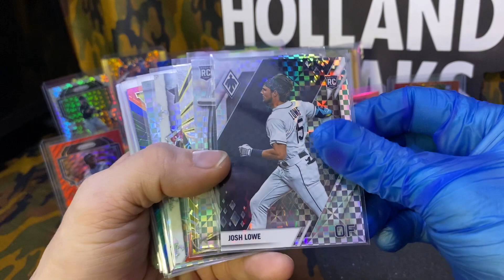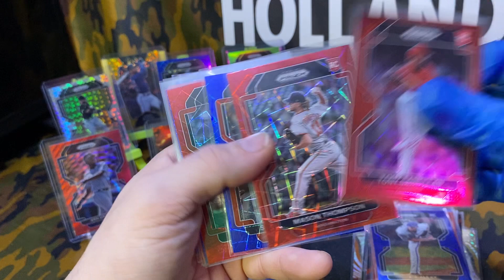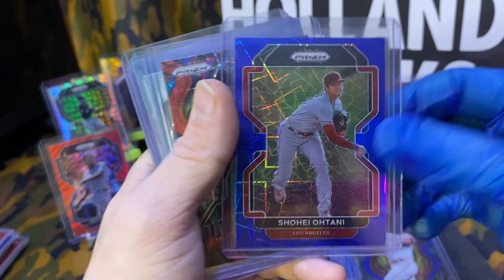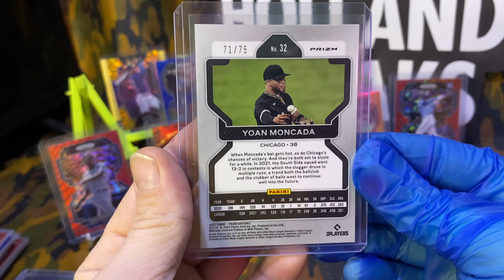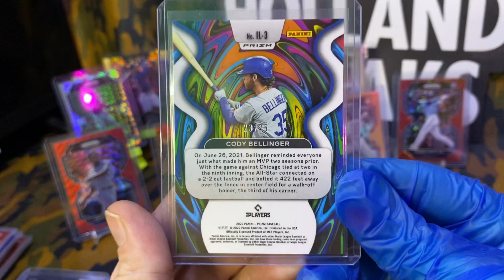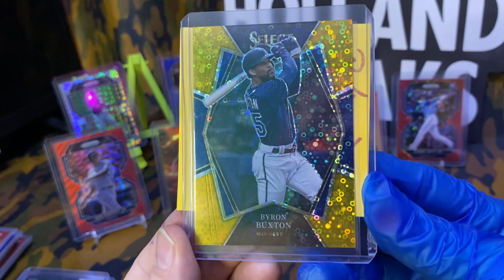Lava Flow Case Hit - (HB#93) whatnot recap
(HB#93) whatnot recap - case hit Lava Flow